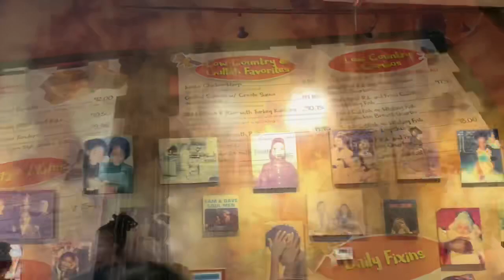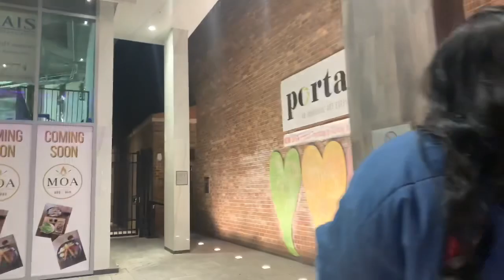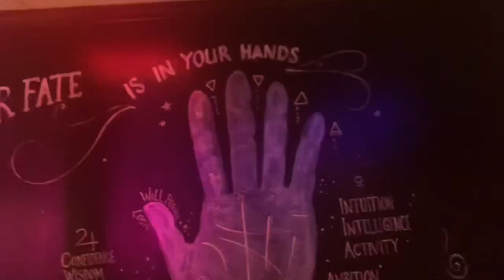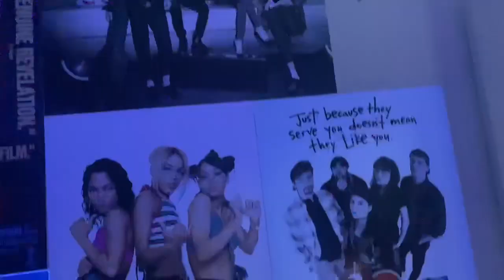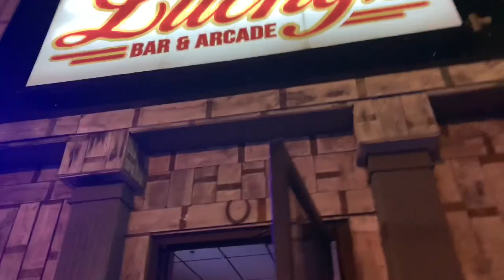Valentine’s Day Weekend Getaway 🚊 ❤️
Y’all I surprised my beautiful girlfriend to a little weekend trip to Charlotte.  She had a great time and that is all I wanted.  I packed her bag for the weekend so please excuse the fact that she has the same shirt on the next day.  I forgot to pack another shirt for her 😂 I appreciate all y’all who support me and are loyal  to the Juice Pack.  I love y’all.